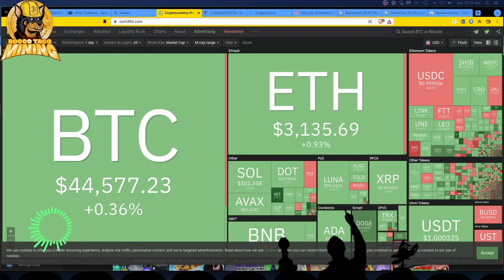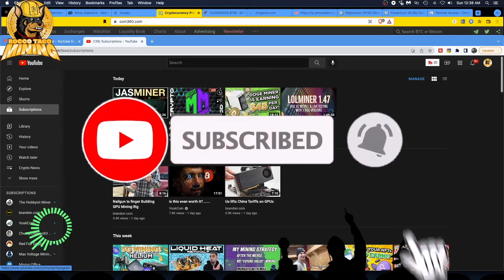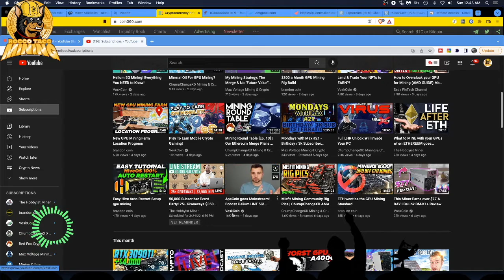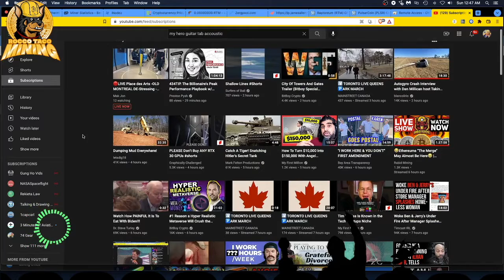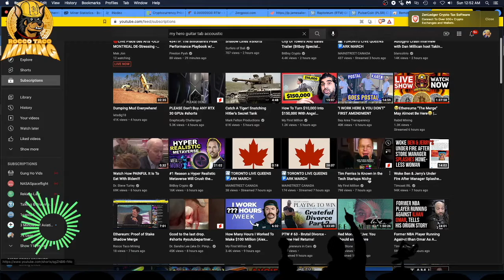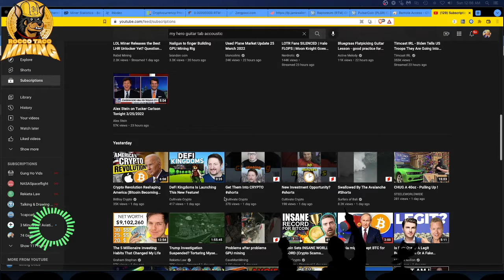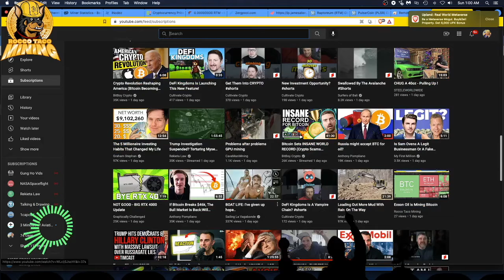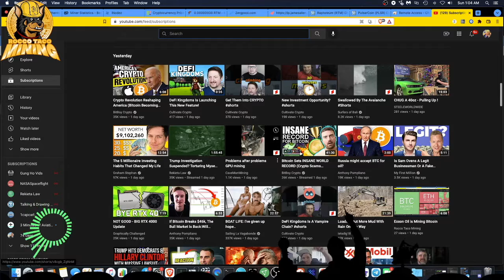Which Crypto YouTubers Do I Watch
- 750W Power Supply
- 750W Server Power Supply Kit (656363-B21)

✅  Laptop Mining
- Lenovo Legion 5 1660 Ti GPU